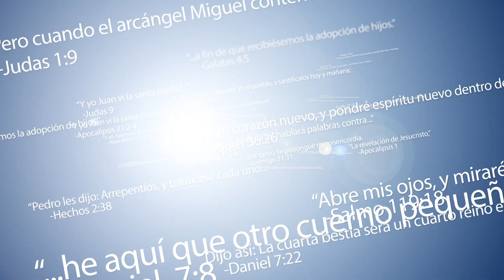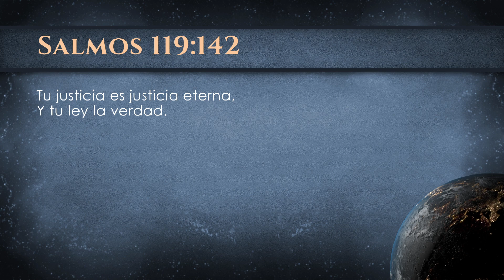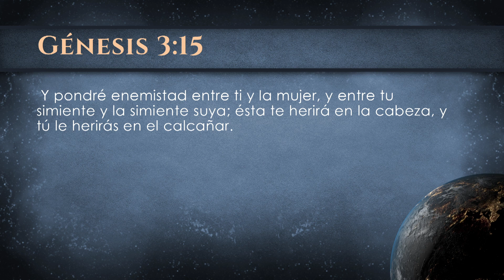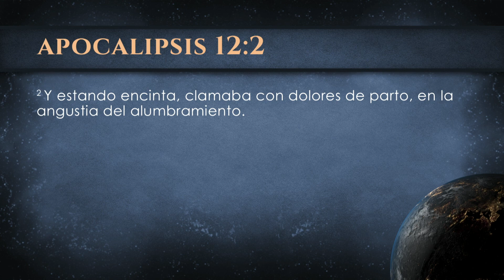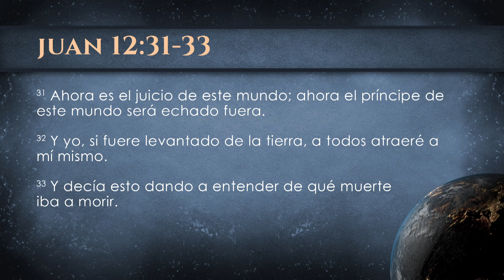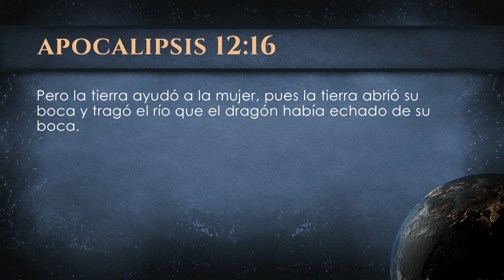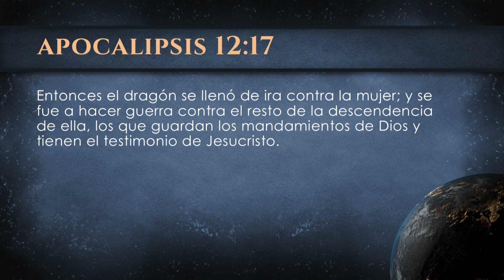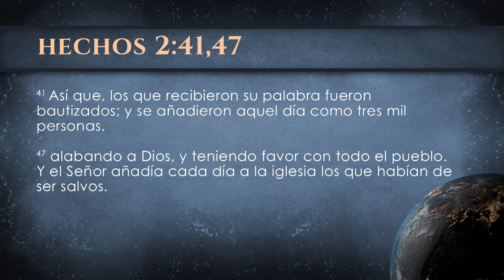6. Cómo Identificar la Verdadera Iglesia - Esteban Bohr | Profecías de Esperanza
Acompañe al pastor Bohr en esta nueva serie “Profecías de Esperanza", una serie de 10 temas donde se tratará esta importante temática.